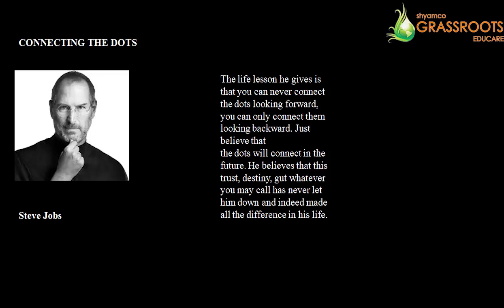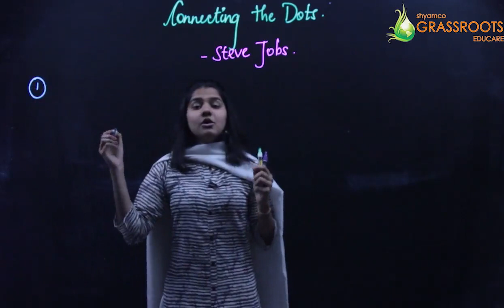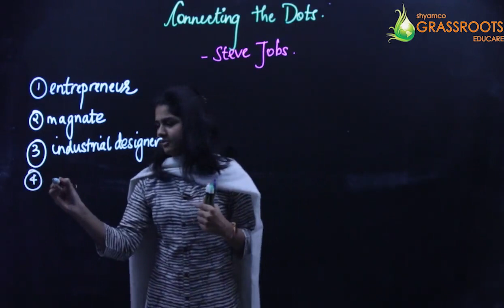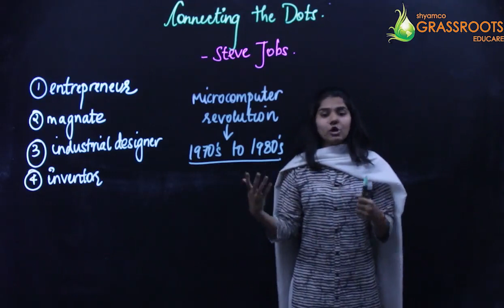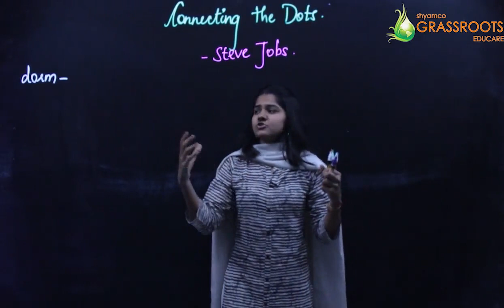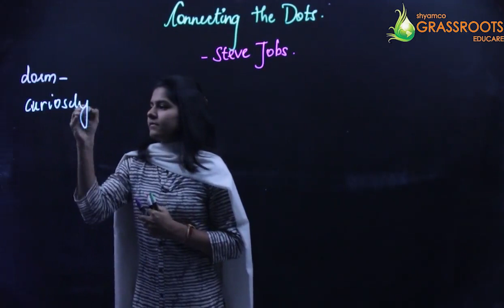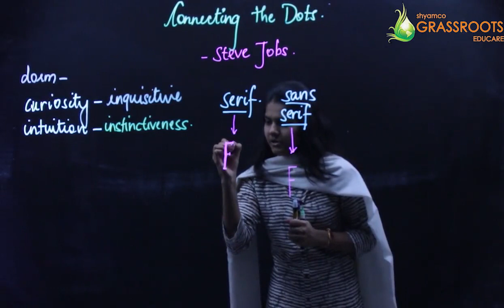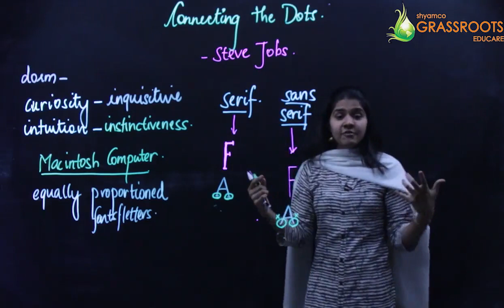CONNECTING THE DOTS SSC Board Class 10 | Demo lecture | By Khushali Miss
This video will give you a small basic introduction on the chapter Class 10 SSC Board.
This video is only for the demo purpose. The complete chapter is now available at shyamcoGRASSROOTS EDUCARE.

Learn the entire chapter with Shyamco Grassroots Educare and Gear up your knowledge.

Latest syllabus video lectures are now available at shyamco grassroots educare.

Board: SSC / ICSE / CBSE / HSc
Subjects: Maths / Science / English